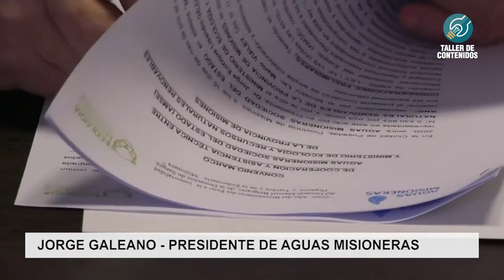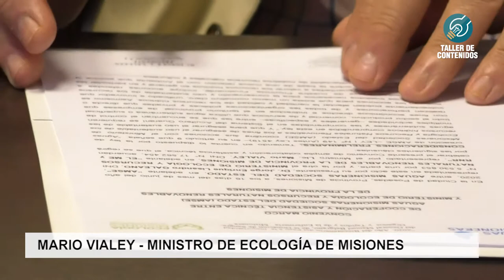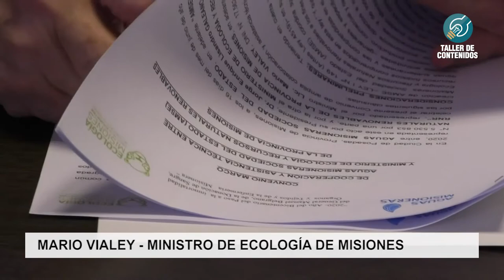Convenio de colaboración y asistencia técnica para asegurar el uso sustentable de los recursos hídri